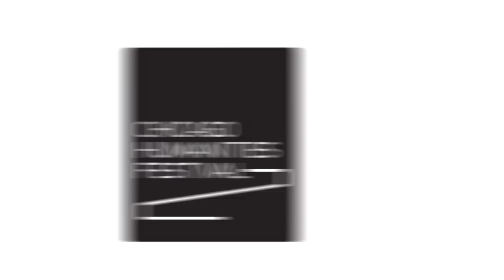Camille Paglia: Provocations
Much has changed since Camille Paglia burst onto the scene with her best-selling Sexual Personae, but her laser-sharp insight, matchless wit, and fearless commentary continue to be ahead of the curve—not only capturing the tone of the moment, but often anticipating it. Ever an intellectual firebrand, Paglia will share her always provocative takes on religion, the rise of the right, the state of LGBTQ activism, presidents past and present, and more, in her newest book, Provocations—a collection of essays, articles, columns, and interviews drawn from the full span of her wide-ranging and important career as a public intellectual.

This program was recorded on October 30, 2018.